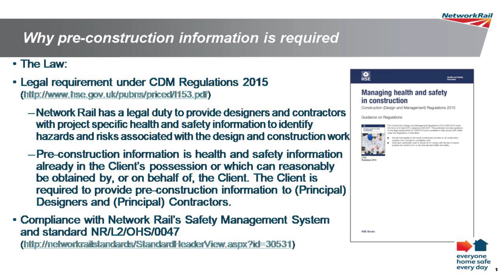Pre Construction Information Pack - PCIP - Network Rail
PCIP Pre Construction Information Pack carried out by the Client duties in accordance with the CDM Construction Design Management Regulations 2015 to inform the Contractor of the project risks and hazards associated with the Project. Done at GRIP 2 phase of the project. Ground investigations and surveys are done on a similar document called the Site Specific Information Pack SIP.

What is a PCIP? A piece of Health and safety documentation report for projects.